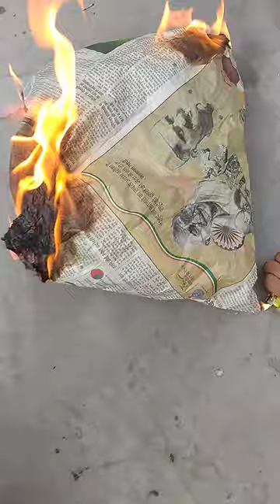Sastaa parachute ki Testing😂😂😂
🚩Instagram ID- Experiment and Gaming Planet